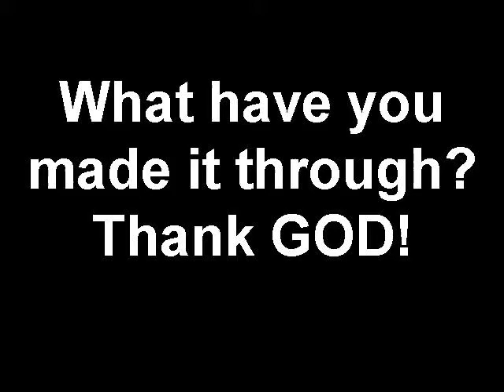What have you made it through? Thank GOD!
Raishein asks you, What you have made it through?